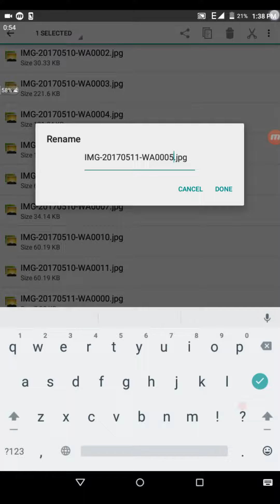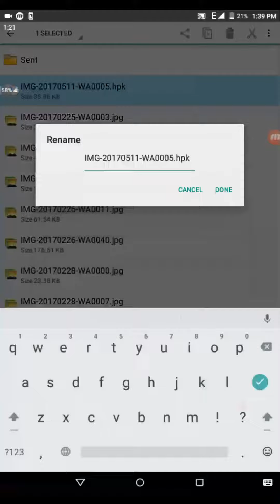How to hide any image or video without using any app!!! Android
Any problem say on comment

byyyy...